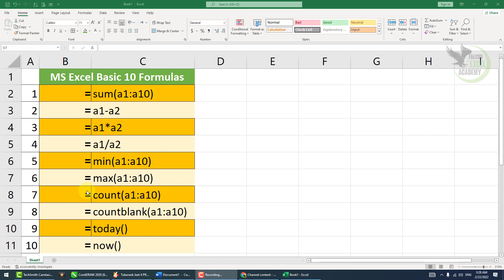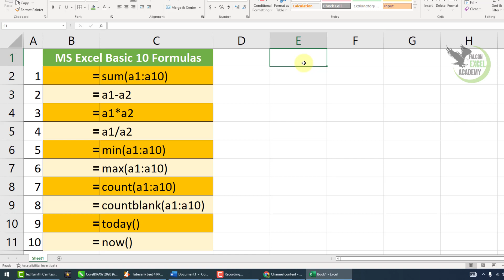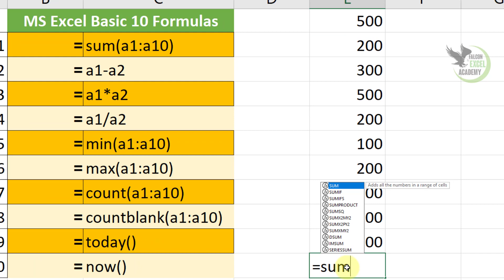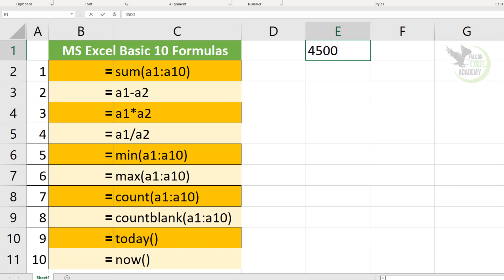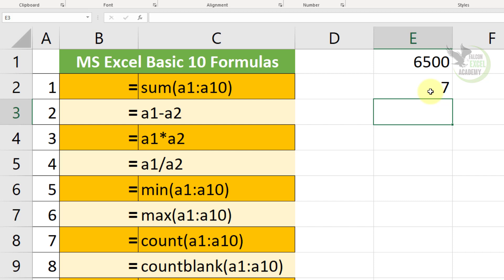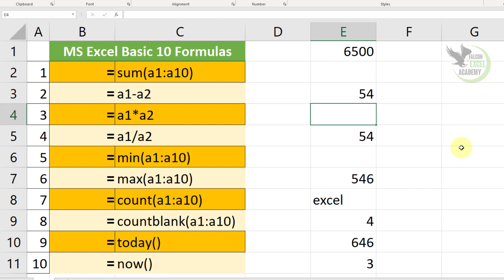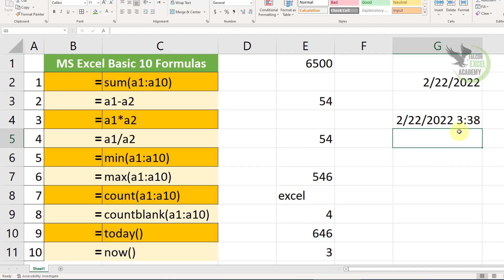MS Excel Full Course Step by Step in Urdu Hindi Lecture 25 | Learn 10 Basic Formulas with Example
Dear viewers aaj ki is class mein aap seekh payein MS Excel 2021 k MS Excel Full Course Step by Step in Urdu Hindi Lecture 25 | Learn 10 Basic Formulas with Example jis mein aap aap learn krin gy.